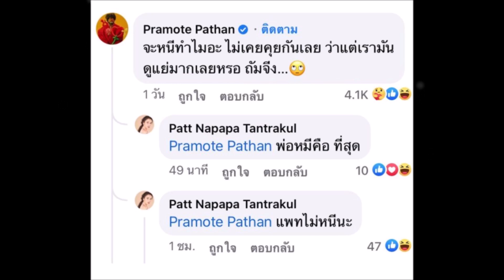ด่วนๆ แพท ณปภา ตอบให้จริงหรือมั่ว ข่าวโอ๊ต ปราโมทย์ จีบ มิน พีชญา